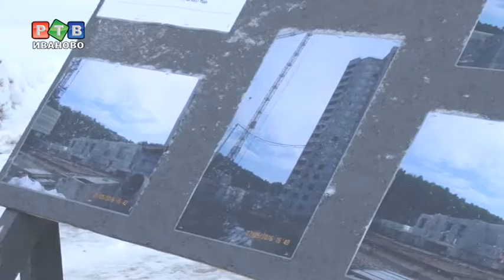Последний дом "ДСК" достроят в феврале 2018-го